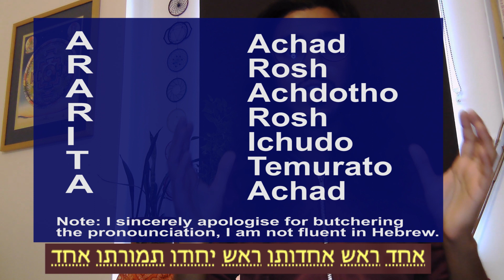The MAGIC WORD that changes reality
🌟💫 Step into the world of manifestation and discover the miraculous power of words in shaping our reality. Today’s video unveils the secrets behind “Words of Power” and how they intertwine with the Law of Attraction to create the life you desire.

🌱 From ancient mantras to modern affirmations, we explore how specific words and phrases have been used through the ages not just to wish, but to will change into existence. Join us in this enlightening journey as we bridge the gap between mere spoken language and the manifesting vibrations that resonate with the universe itself.